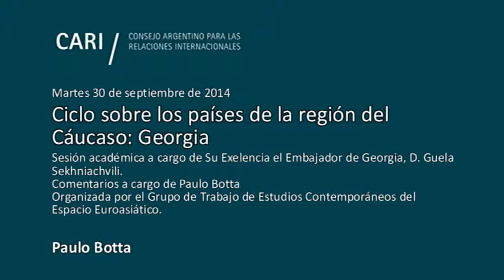Ciclo sobre los países de la región del Cáucaso - Paulo Botta PARTE 2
Ciclo sobre los países de la región del Cáucaso. Georgia
Sesión académica a cargo de Su Excelencia el Embajador de Georgia, D. Guela Sekhniachvili, con comentarios de Paulo Botta
Organizada por el Grupo de Trabajo sobre Estudios Contemporáneos del Espacio Euroasiático

Guela Sekhniachvili, Embajador Extraordinario y Plenipotenciario de Georgia en la Argentina, Bolivia, Chile, Ecuador, Uruguay y Paraguay desde septiembre de 2012. Cursó estudios en la Universidad Estatal de Idiomas y Culturas, Tbilisi (2000), Sciences Po (2001) y la Universidad de París XII (2002). Ha sido Jefe de Misión en Médicos del Mundo y subdirector del Departamento de las Américas del Ministerio de Negocios Exteriores de Georgia. Habla georgiano, francés, español, portugués, inglés, ruso y árabe

Paulo Botta, Profesor de Relaciones Internacionales en la Universidad Nacional de La Plata y en el Instituto del Servicio Exterior de la Nación. Tiene un Doctorado en Relaciones Internacionales por la Universidad Complutense de Madrid